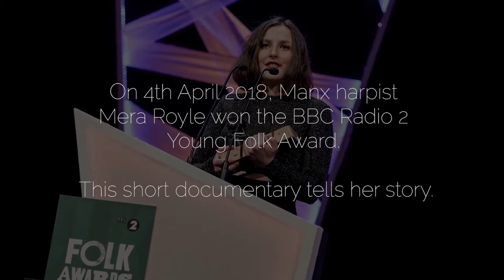Mera: A Short Documentary (Trailer)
Mera Royle is a harpist from the Isle of Man and in 2018, she won the BBC Radio 2 Young Folk Award. This film explores Mera'smusical journey and the impact of her success not only on her life but also on the blooming Manx folk and traditional music scenes.

Film premiered at Festival Interceltique de Lorient 2019 in the official CinéFIL programme, screened at Manx pavilion for remainder of festival. Coverage via Isle of Man Arts Council, Culture Vannin and Manx Radio.

Made with the support of I-Cap Marine